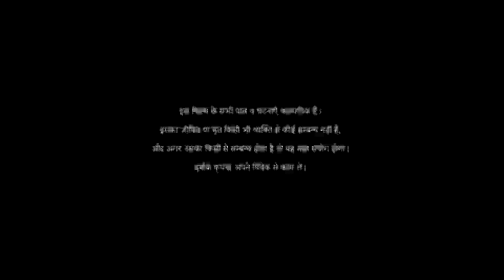Ho Short Film/Neka Do Kage/Part-4) Laxmi Mai Krishna Hembram Raghu Purty Pinki birua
Ho Short Film Neka Do Kage Part-4